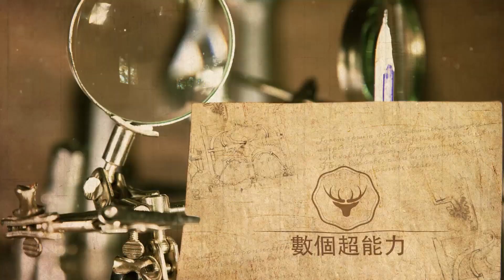張藝興、張子楓遭差評，5位常駐都遇冷，何炅：不是觀眾變了，是他們變了！數個超能力#張藝興#張子楓#何炅